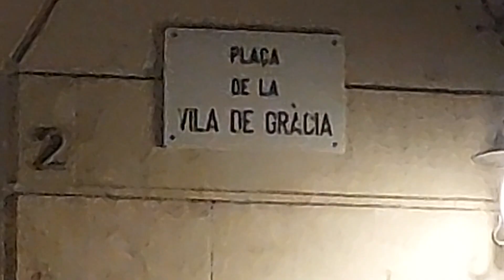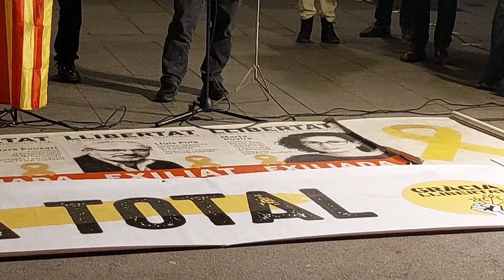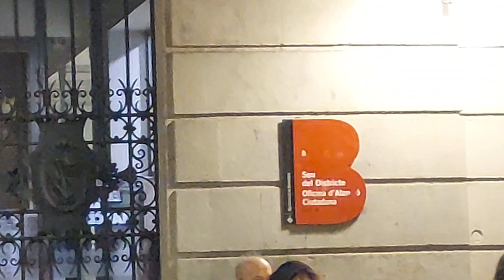20230213 - Concentració per la Llibertat a Gràcia. Qui dia passa... més s'emprenya.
Dilluns 13 de febrer, tornem a ser-hi. Amb els Músics de la Plaça, en Pere i l'anàlisi crític de l'actualitat setmanal, en Ricard d'Arran-Gràcia reportant un nou cas de repressió contra companyes de Ponent, la Pepa amb 'Rosa cremada', en Celdoni amb Santa Eulàlia i els 84 anys del pas de la ratlla d'en Tísner i les 'Corrandes d'exili' d'en Pere Quart, i la Lloll recordant que fa 7 anys ens va deixar l'enyorada Muriel Casals; tot plegat al voltant dels ultratges a Espanya; i la Maria amb el calendari setmanal.